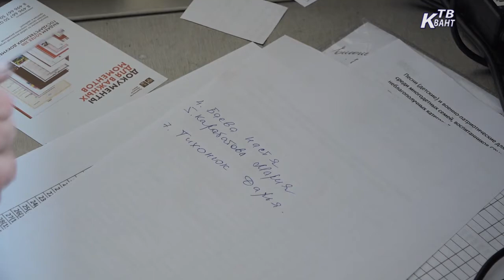Конкурс Караоке среди детей из многодетных семей. Зарайск